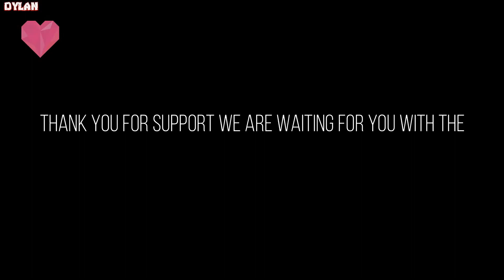FNF VS GUMBALL it's MONOCHROME